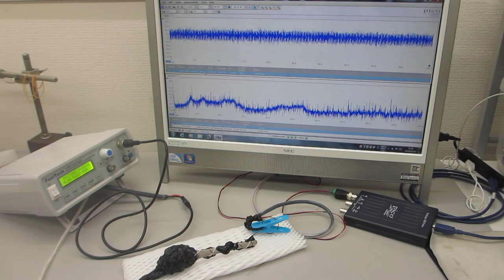超音波プローブの伝搬特性ーー低周波の共振現象と、高周波の非線形現象に関する伝搬特性確認テストーー（超音波システム研究所）